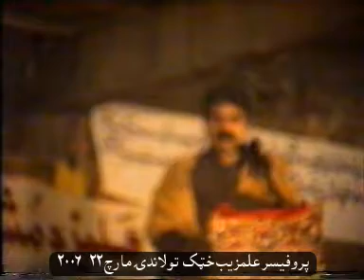7-Alam zeb khattak Baba i nazam event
Alam zeb khattak Baba i nazam event